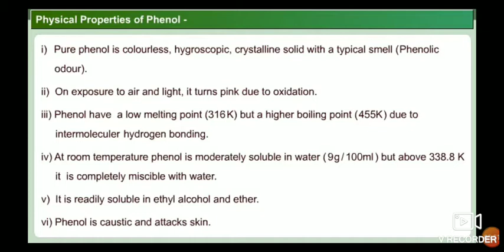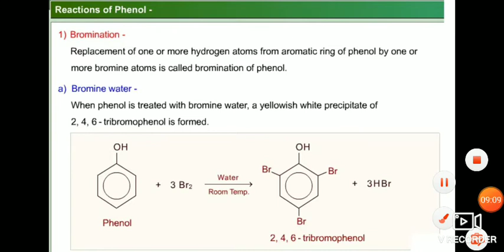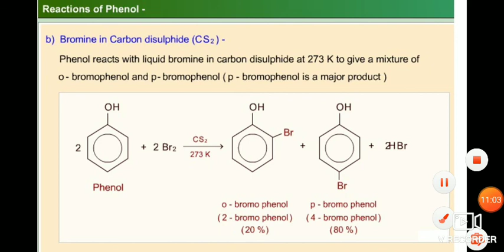Alcohol phenol and ethers:- physical properties of phenol